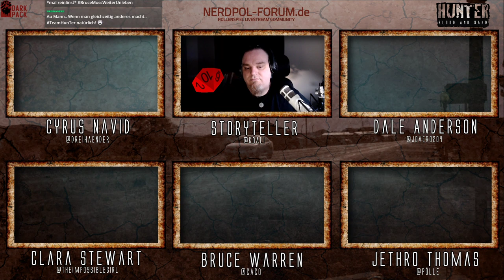[Hunter] Blood and Sand #4 | Das Tier in dir - FINALE - (GER) | Pen and Paper Rollenspiel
Doch das Böse lauert überall. Und SIE sind gekommen um es zu jagen.

Noch wissen sie nicht was sie erwartet. Noch weiß die Stadt nicht was sie erwartet! Noch wissen die Vampire nicht von ihrem neuen Feind.

"Wenn er sich erhebt, so entsetzen sich die Starken, und wenn er hervorbricht, weichen sie zurück."

Das besondere der Runde ist sicher, dass alle Spieler*innen im RL Pfarrer*innen sind. Wer könnte besser Hunter verkörpern.

Mit dabei:

Pölle als Jethro Thomas (Cyberkinetiker)
TheImpossibleGirl als Clara Steward (Wahre Gläubige)
JOver0204 als Dale Anderson (Pyrokinetiker)
Dreihaender als Cyrus Navid (Psychometriker)
Caco als bruce Warren (Gangrel)

Koali als Spielleitender Storyteller